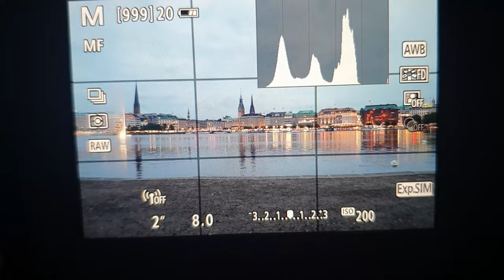Hamburg Binnenalster mit Alsterfontäne und Jungfernstieg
Ich bin bei meinem kurzen Urlaub in Hamburg ein mal um die Binnenalster gelaufen. Und das mehrmals zu unterschiedlichsten Tageszeiten. Die Aufnahmen, die ich dabei gemacht habe, kannst du in diesem Video sehen.

Capture time:
July 2021
September 2020 (Train ride Verbindungsbahn (Hamburg-Altona link line) at the beginning of the video)